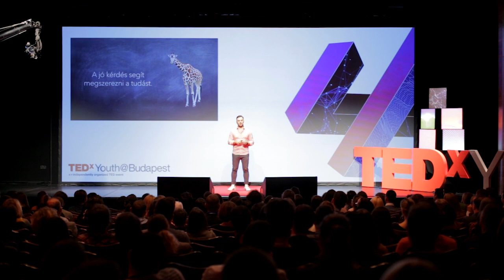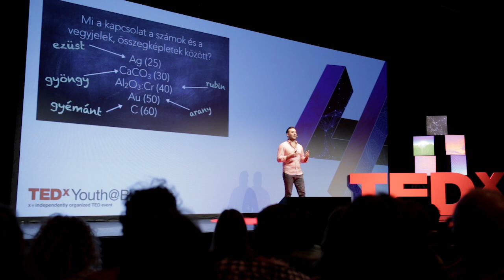Miért éri meg jól kérdezni? | Álmos Bartha | TEDxYouth@Budapest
Megújuló energiákkal foglalkozó közgazdász és quizmester, aki 0-24-ben úgy figyeli meg a világot, hogy az hogyan alakítható át kérdéssé. Kínai tanulmányaiból hazatérve megalapította a QuizNight.hut, és azóta hétről hétre gondolkodásra, tanulásra, együttműködésre sarkallja magát és a vele játszó közösséget. Előadásában arról beszél, mitől kihívás jól kérdezni, milyen is a jó kérdés, és mi az a JÉÉ-élmény. Vagyis hogyan lehet úgy feltenni egy kérdést, hogy akkor is rájöjjünk a válaszra, ha azelőtt sosem hallottunk róla. Megújuló energiákkal foglalkozó közgazdász és kvízmester, aki 0-24-ben úgy figyeli meg a világot, hogy az hogyan alakítható át kérdéssé. Kínai tanulmányaiból hazatérve megalapította a QuizNight.hut, és azóta hétről hétre gondolkodásra, tanulásra, együttműködésre sarkallja magát és a vele játszó közösséget. Előadásában arról beszél, mitől kihívás jól kérdezni, milyen is a jó kérdés, és mi az a JÉÉ-élmény. Vagyis hogyan lehet úgy feltenni egy kérdést, hogy akkor is rájöjjünk a válaszra, ha azelőtt sosem hallottunk róla. This talk was given at a TEDx event using the TED conference format but independently organized by a local community.